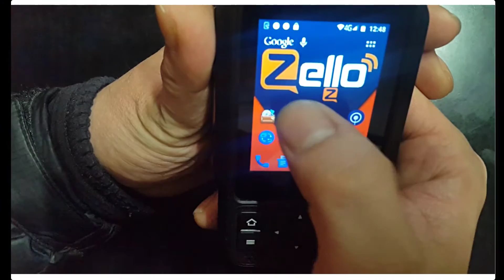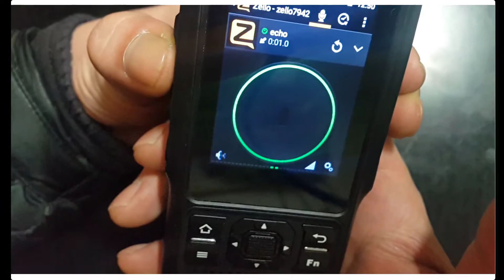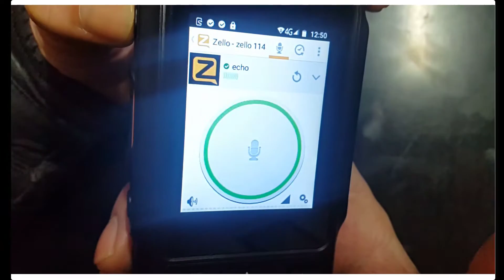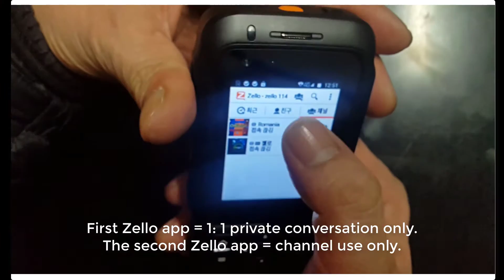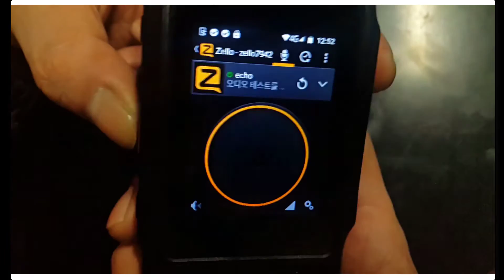ZELLO App. How to use Dual PTT(젤로폰)(젤로닷컴)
Qinguo F30 Phone. Great.